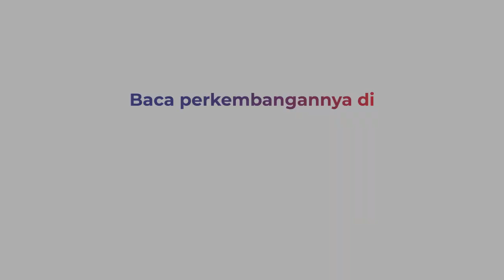Polisi Olah TKP Kasus Pembunuhan Ibu dan Anak Dalam Bagasi Mobil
Polisi langsung melakukan olah TKP di lokasi penemuan ibu dan anak yang tewas di dalam bagasi mobil di rumahnya di Ciseuti, Desa Jalancagak, Kecamatan Jalancagak, Subang, Jawa Barat. Ke 2 korban, pertama kali ditemukan oleh sang suami yang baru pulang dari luar kota.